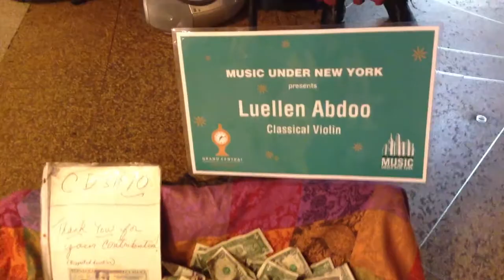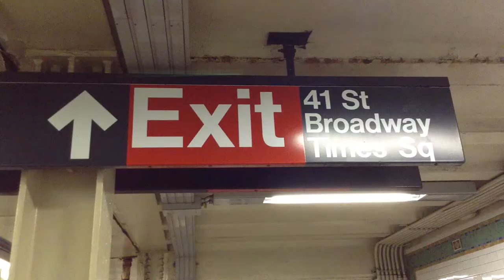GRAND CENTRAL STATION. NYC SUBWAY SOUNDS 2013.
How can you not love NYC subways.  Enjoy.
Camera- Ipod Touch 5th generations.